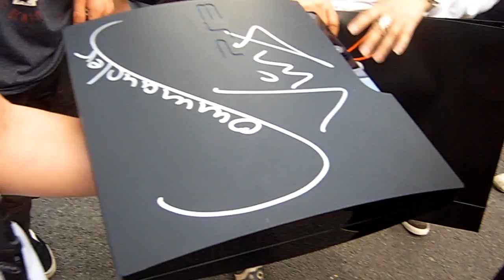Gamescom 2012 mit: CommanderKrieger, Elotrix, Crisinho usw.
Hey ich war auf der Gamescom warst du da auch, dann schreib ein Kommentar unten rein!
Ich habe auch Commander Krieger und einige mehr getroffen!